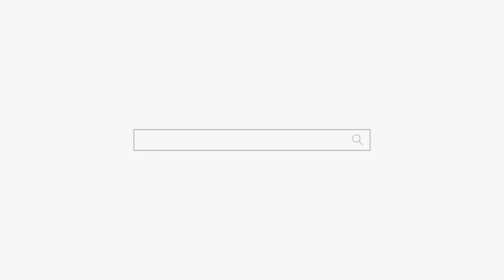전부 죽어가고 있어요😭용군TV 무당 하림(부천점집 부평점집 인천점집 유명한점집 용한점집)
됩니다.